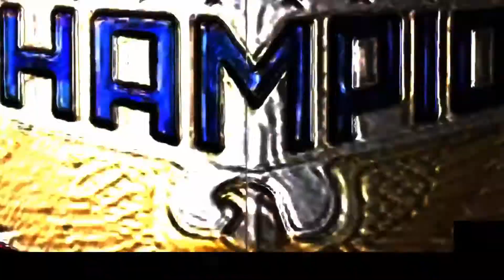WWE Raw| Baby D vs Domino's Employee vs John Tait : U.S Championship match WWE2K20